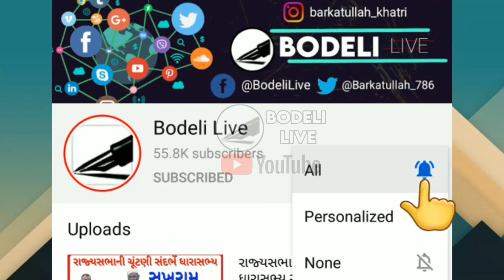વીડિયોમાં મેઘ કહેર ના દ્રશ્યો : ક્યાં કયા ધાર્મિક સ્થાનો પાણીમાં ગરકાવ થયા? જુઓ અહીં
સૌરાષ્ટ્રમાં પડેલા સાંબેલાધાર વરસાદના કારણે ગોંડલનું અક્ષર
મંદિર (Akshar temple of Gondal) અને જામનગરના
દરેડમાં આવેલું ખોડિયાર મંદિર (khodiyar Temple of
dared jamnagar) પાણીમાં ગરકાવ થઈ ગયું હતું. પૂરનાં
પાણી ફરી વળતા આ દેવસ્થાનોનો ડરામણો નજારો જોવા
મળ્યો છે. જોકે, મોબાઇલના શૂટિંગમાં (Video of
jamnagar and gondal flood) આ પૂરનાં દૃશ્યો કેદ
થયો હતો.
સૌરાષ્ટ્રનાં આ બે દેવ સ્થાનો પાણીમાં ગરક થઈ જતા 'મેઘ
કહેર'નો ચિતાર જોવા મળ્યો હતો. મોરબી જિલ્લામાં વહેલી
સવારથી મેઘ મહેરબાન છે. આજે સવારે ભારે વરસાદ પડ્યો
હતો. મોરબી જિલ્લામાં વહેલી સવારે બે કલાકમાં હળવદમાં 3
ઈંચ, મોરબીમાં 2 ઈંચ, ટંકારામાં પોણો ઈંચ, વાંકાનેર અને
માળીયામાં અડધો ઈંચ વરસાદ નોંધોય છે. જ્યારે મોરબી
જિલ્લાના ટંકારમાં છેલ્લા 24 કલાકમાં 10.8 ઇંચ વરસાદ
નોંધાયો છે.
મચ્છુના પાણી હાઇવે પર ફરી વળ્યા
ત્યારે હાલ મળતી માહિતી પ્રમાણે, મચ્છુ 2 ડેમનો ધસમસતો
પ્રવાહ હાઇવે પર ફરી વળ્યાં છે. જેના કારણે મોરબી કચ્છ
હાઇવે બંધ કરવામાં આવ્યો છે. જેના કારણે લોકોને ભારે
હાલાકીનો સામનો કરવો પડી રહ્યો છે.
અમદાવાદ : રાજ્યમાં (gujarat) ચોમાસાએ ધમાકેદાર બેટિંગ
બોલાવી છે. દરમિયાન 24મી ઑગસ્ટે (24 August gujarat
rains) રાજ્યમાં સૌરાષ્ટ્રમાં સાંબેલાધાર વરસાદ ખાબક્યો છે.
આ વરસાદના કારણે ગોંડલમાં (Gondal rains) સવારે 6.00
વાગ્યાથી બપોરે 12.00 વાગ્યા સુધીમાં રાજ્ય સરકારના આંકડા
મુજબ 6.2 ઇંચ વરસાદ ખાબકતાં ગોંડલી (Flood in
Gondali river) નદી બે કાંઠે થઈ હતી.